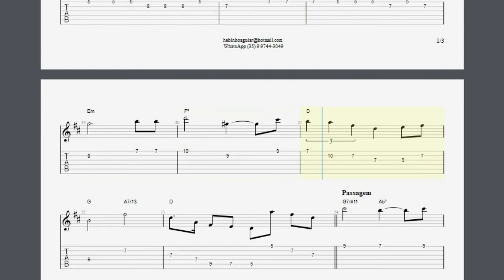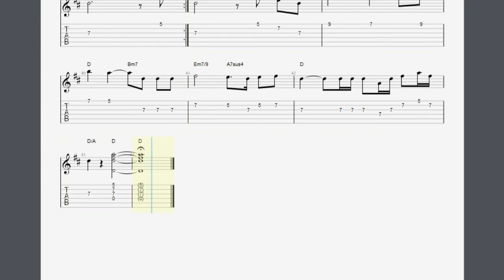Hino do Vasco da Gama - Melodia (Tablatura & Partitura)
Salve salve pessoal, tudo beleza?

Hoje trago a vocês a TABLATURA & PARTITURA da melodia do  Hino do Vasco da Gama.

Encomendas de arranjos e transcrições;

Hino do Vasco da Gama, Tablatura, Partitura, Melodia, Tocar Hino, Paixão pelo Time, Música Esportiva, Vasco da Gama, Futebol, Instrumental, Música Temática, Técnica Musical, Tocar Música de Time, Expressão Musical, Arranjo Musical.